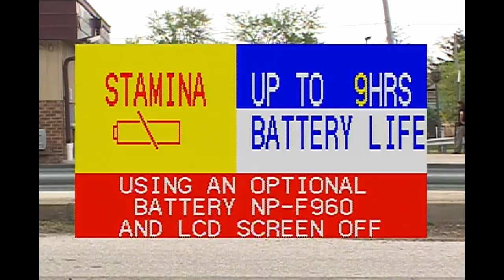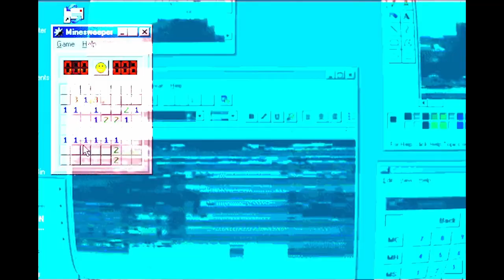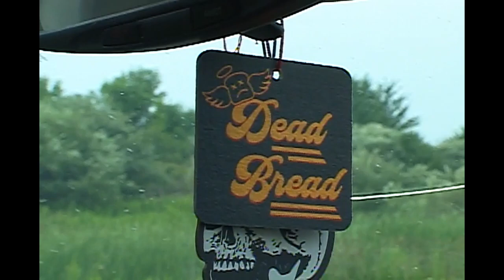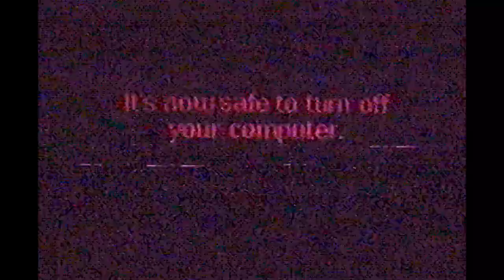WASSEE POSSE 2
2023 full length from ya bois
The Don . Slick Nick . Dirty D . Drin  . Romey Rome